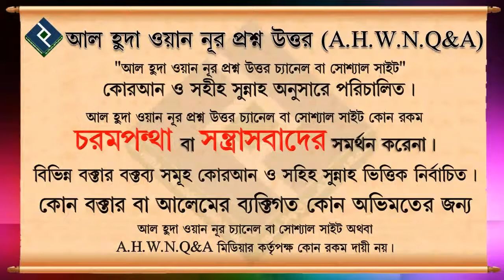যে ব্যক্তি কুরবানি করতে ইচ্ছুক সে চুল নখ মোচ কাটতে পারবে না, এ কথা কতটা সত্য ᴴᴰ┇শাইখ মাহবুবুর রহমান